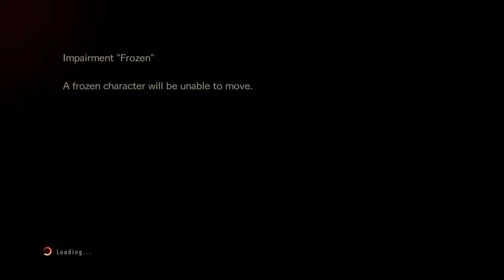Resident Evil Revelations 2 Raid mode